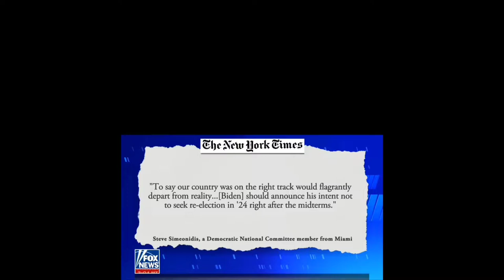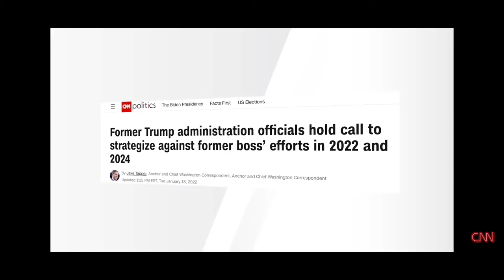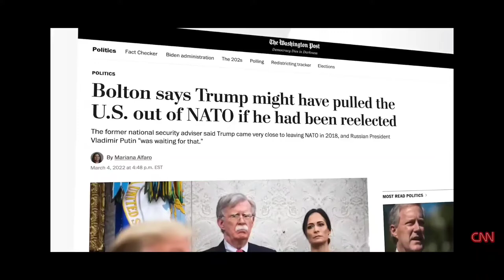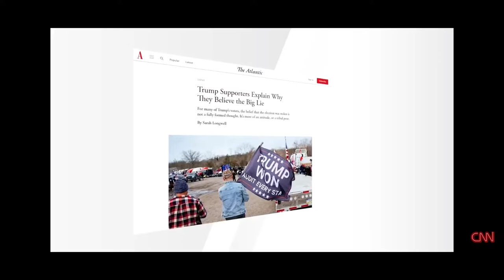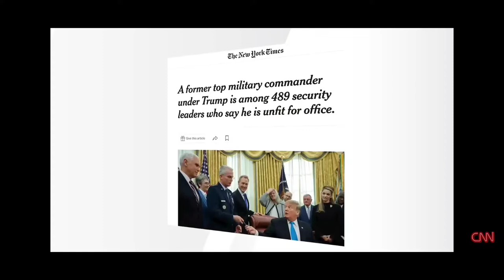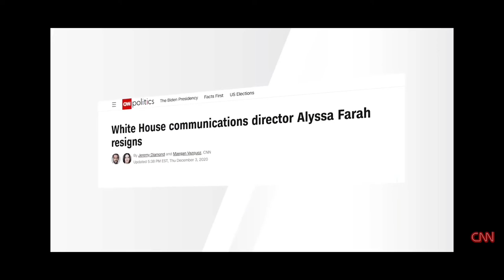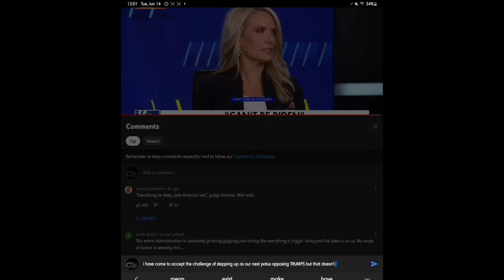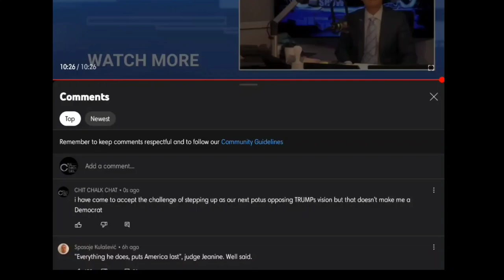CHARLES PANG 2024 PRESIDENTIAL CAMPAIGN KICKSTARTER INITIATIVE @CNN @FoxNews